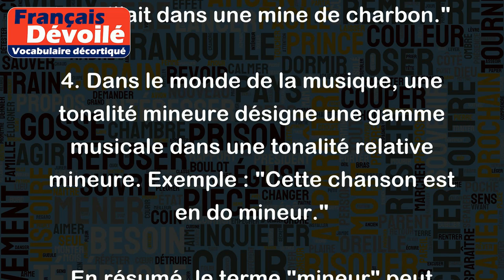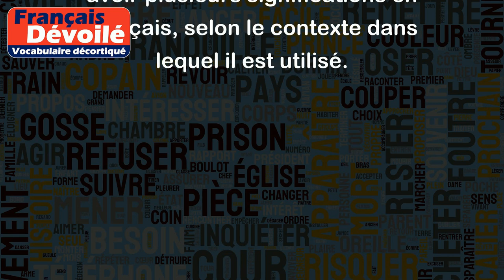Mineur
Le terme "mineur" peut avoir plusieurs significations, voici quelques exemples :
1. Une personne qui n'a pas atteint l'âge de la majorité légale, c'est-à-dire 18 ans en France. Exemple : "Mon fils est encore mineur, il ne peut pas signer de contrat."
2. Qui a moins d'importance, de valeur ou de gravité par rapport à autre chose. Exemple : "Cette affaire est mineure comparée à celle-ci qui est beaucoup plus grave."
3. Qui est employé dans le secteur de l'extraction minière. Exemple : "Mon grand-père était mineur, il travaillait dans une mine de charbon."
4. Dans le monde de la musique, une tonalité mineure désigne une gamme musicale dans une tonalité relative mineure. Exemple : "Cette chanson est en do mineur."
En résumé, le terme "mineur" peut avoir plusieurs significations en français, selon le contexte dans lequel il est utilisé.